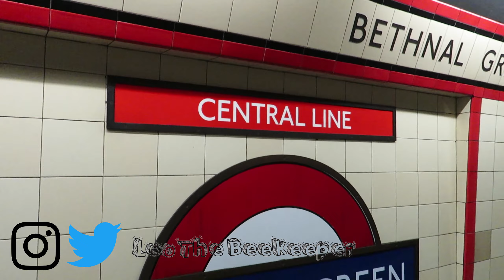my first tattoo experience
Hello busy bees,

this was my first tattoo experience in London UK at Vagabond Tattoo.

I decided on going for a traditional Hindu symbol "Om" on the back of my neck

The Tattoo artist I hired is a specialist clean line tattoo artist Her name is Rose Harley and her IG is rose_tattoo

Cheers

Leo The Beekeeper